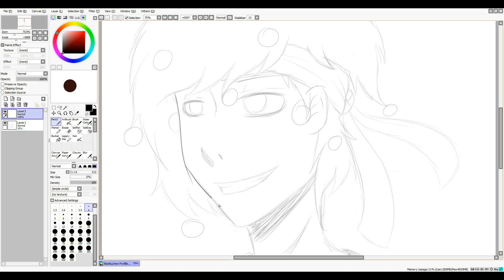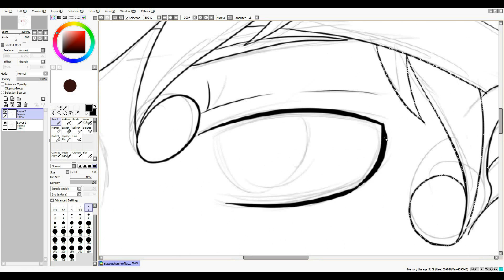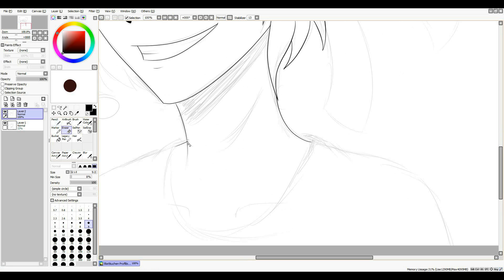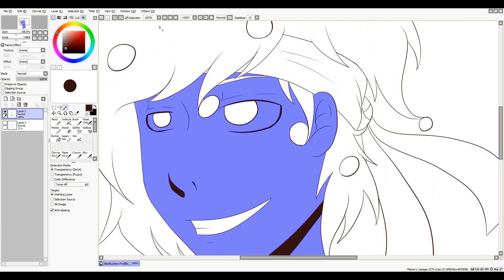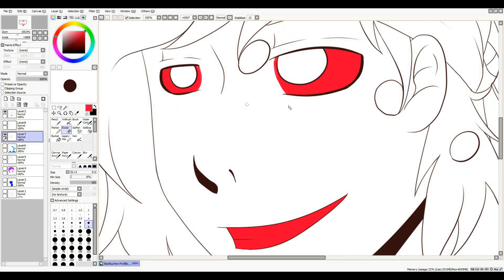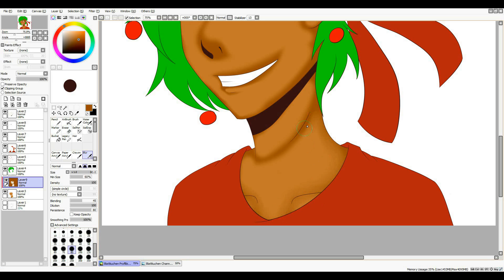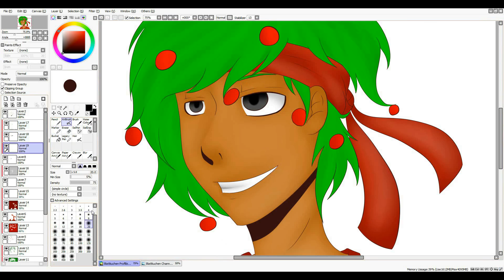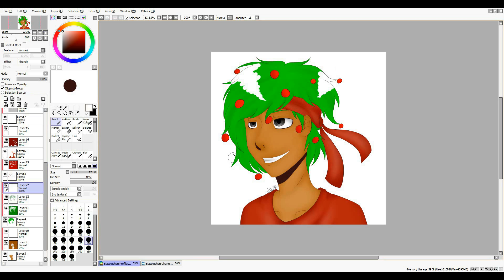Speedpaint-BlattKuchenLP [Gift]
!13+!
The use of bright colors and a cartoony art stlye in my videos is no indicator of being intended for children, and is simply an artistic choice.
Videos may contain mature language, images or topics, and are therefore not recommended to viewers under the age of 13.

1.PhyroBomb - Revenge (Original Mix)
2.Unison -Translucent
3.Distrion & Electro-Light - Rubik